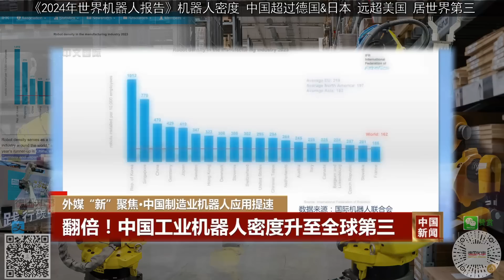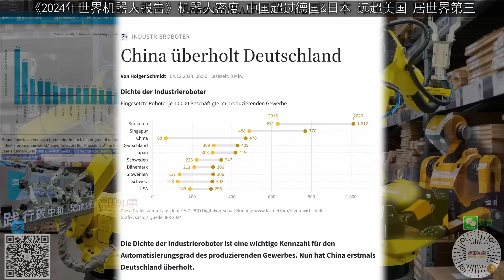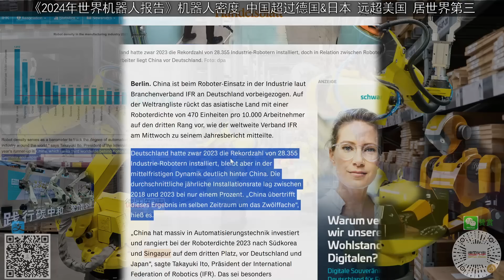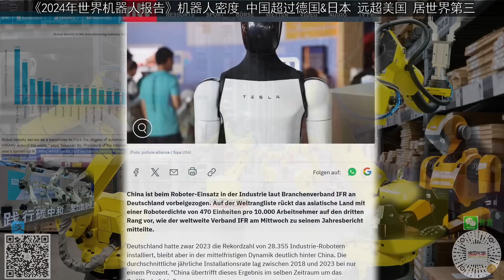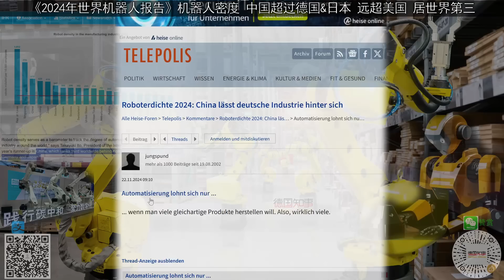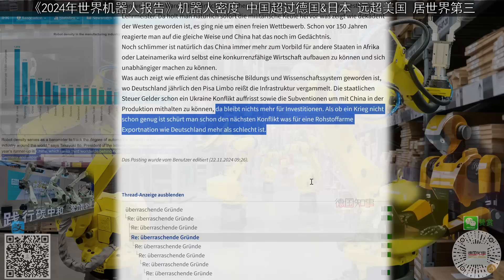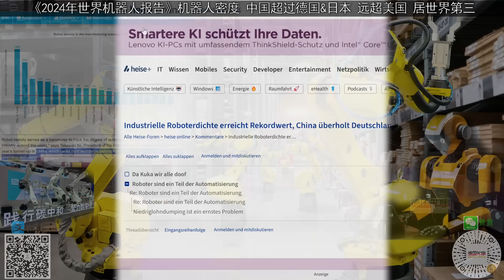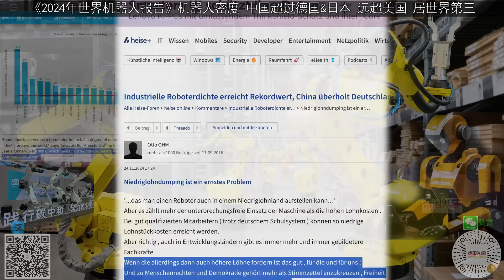综合德媒:《2024年世界机器人报告》机器人密度 中国超过德国&日本 远超美国 居世界第三 2023年占世界的51%! | 韩国 第一 新加坡 第二, 台湾? IFR 2024 robotics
2024年11月20日，国际机器人联合会（IFR)发布《2024年世界机器人报告》，报告称中国机器人应用速度持续加快，2023年度在机器人密度方面，中国已经超过德国与日本，跃居世界第三。 国际机器人联合会官网发布了这一消息。

机器人密度指每万名员工配有台机器人的数量。 数量越高，表明密度越大。

报告表明，2023年全球平均机器人密度再创新高，达到每万名员工配有162台机器人，是七年前的两倍多。中国的机器人密度达到 470, 远远高于世界平均水品。2023年占全世界的51%! 机器人密度是衡量各国制造业自动化水平的一项行之有效的指标.

排名第一的是南朝鲜(韩国)。 第二位是新加坡。它们都是人口只有几千万及几百万的国家， 而中国是十四亿人口的超大国家。能进入世界前三，超过传统工业强国德日两国已经实属不易。美国位居第十，台湾省居第十一位。一直在与中国比的印度甚至都没有上榜。